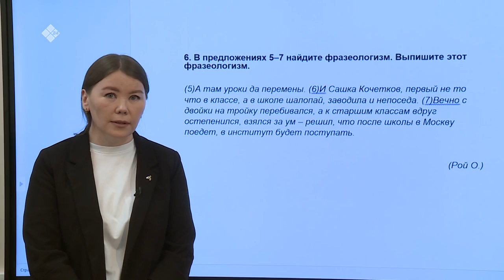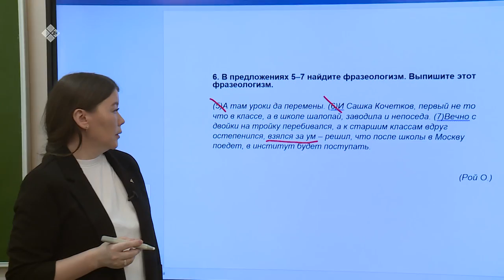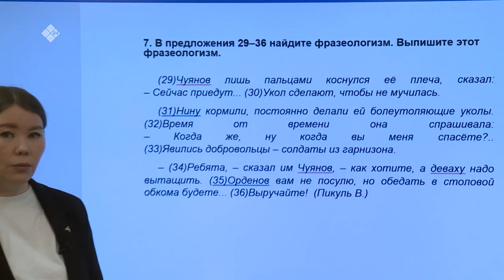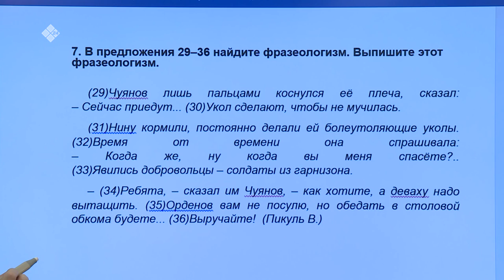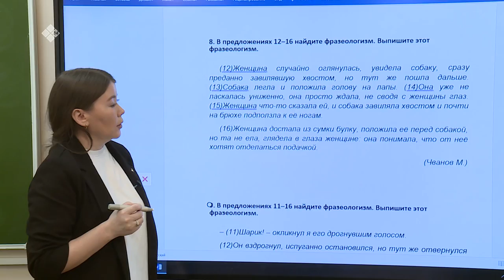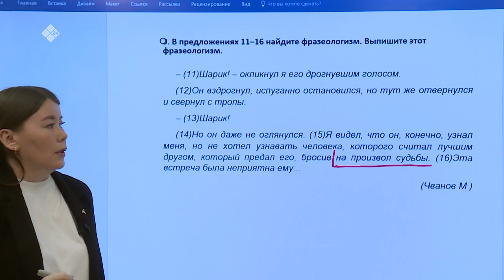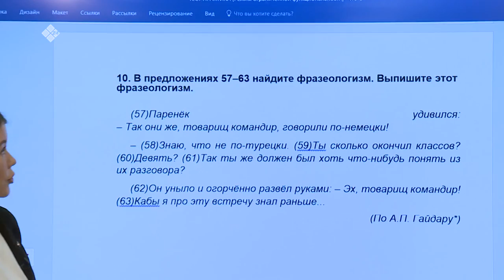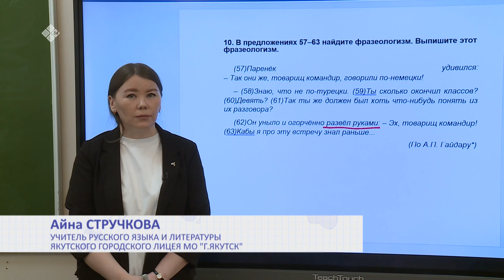Дистанционные уроки на НВК: Русский язык 9 класс (21.04.20)